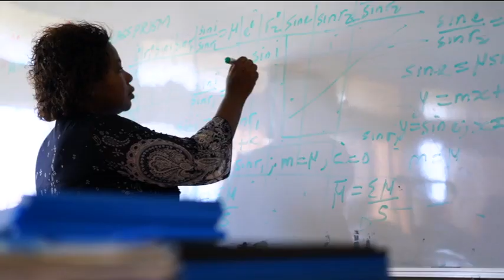Caleb University Jingle 2019